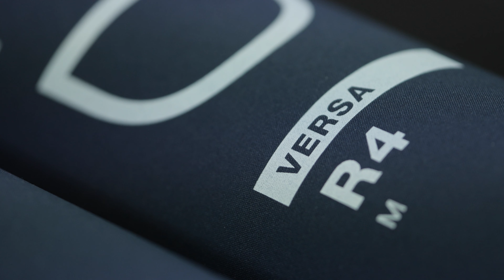探索裝備｜EXPED 2022 充氣睡墊大改款丨全系列五年保固丨登山必備丨輕量化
前所未有 ❗ 𝗘𝗫𝗣𝗘𝗗 給你𝟱年保固啦✨​
自「購買日｣ 起，憑保固卡即可享有五年保固服務😇​
一顆好的充氣睡墊​
就要經得起時間與冒險的考驗​
✨𝟮𝟬𝟮𝟮睡墊全新改款✨​
✅採用環保再生材質​
✅更輕量更舒適更耐用​
✅每顆睡墊皆附PUMP (VERSA為內建)​
五年保固範圍👉​
2022年後生產之 VERSA / ULTRA ​ 新系列充氣睡墊​
自購買日起提供五年保固，依保固卡購買時間為基準，保固卡須憑經銷店章。​